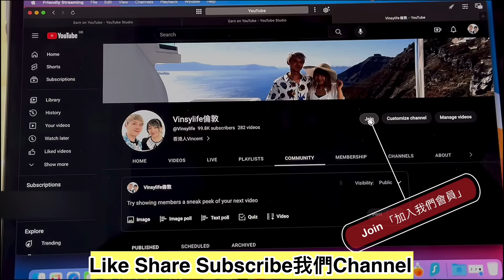2: 英國報道國泰醜聞事件❗️影衰香港人❗️事件繼續發酵女事主「要求國泰道歉￼⁉️」香港飛倫敦歧視鬧劇❗️英國媒體網民對事件睇法不一樣⁉️中西網民批評經濟客艙要改革⁉️￼